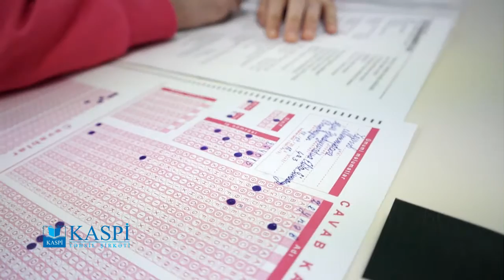Kaspi Tehsil Shirketi - 10 aprel sinaq imtahani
3-8-ci sinif şagirdləri üçün Kaspi Tehsil sirketinin teskil etdiyi
Sınaq imtahanı 10 aprel 2016